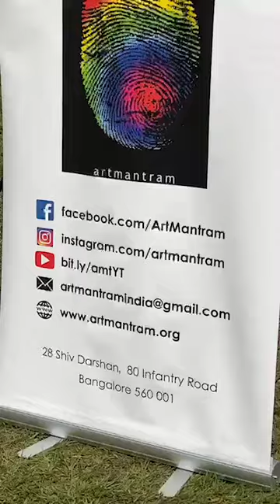Drums, ArtMantram Trust Festival part1 video Bangalore India Kumar Exclusive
Courtesy Ramani Bangalore.
if anyone ask money for VISA - any visas (itis free you do not need to pay any money for anyone) do not pay.